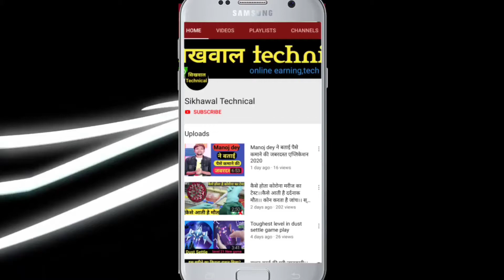Candy crush saga level 7268 || Impossible level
candy crush
candy crush hardest level
candy crush mod apk unlimited everything latest version
candy crush se paise kaise kamaye

candy crush saga unlimited moves
candy crush saga game
candy crush saga level 10000 games
candy crush saga hack 2019

candy crush saga game khel kar paise kaise kamaye
candy crush saga game hack

candy crush
candy crush saga unlimited moves unlimited booster unlimited lives
candy crush saga unlimited moves 2019
candy crush saga unlimited moves apk with facebook connect

candy crush saga highest level in the world
last level of candy crush soda saga
candy crush level 5500
candy crush music

candy crush soda saga unlimited lives and boosters apk